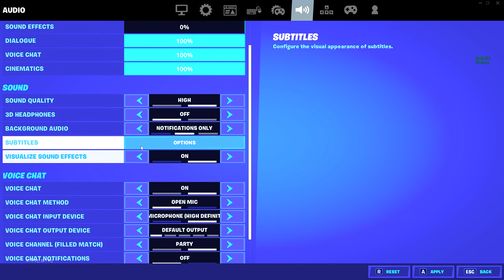1V1 WITH MY FRIENDS GG GAMERS.!